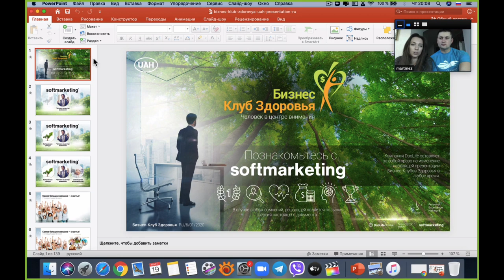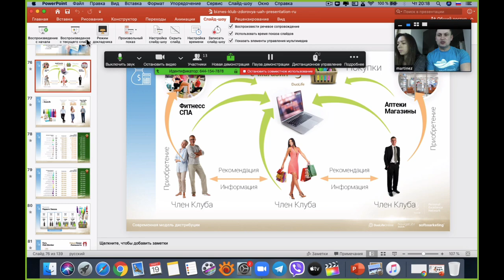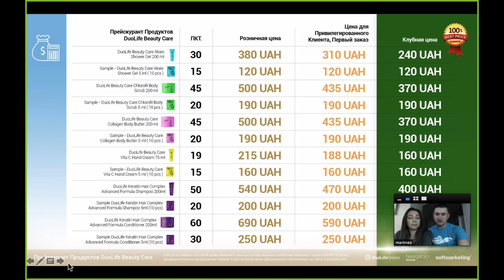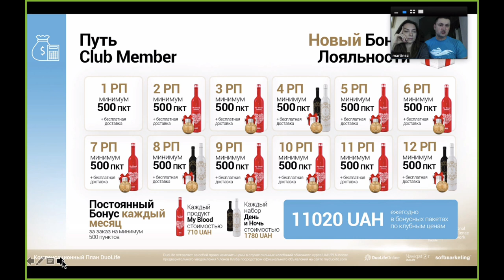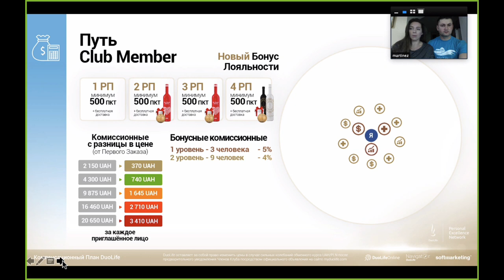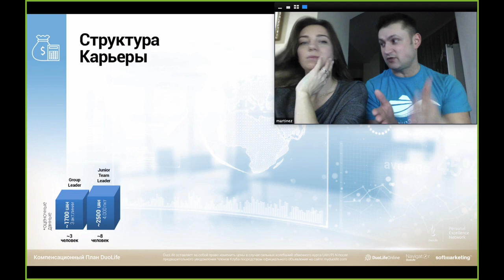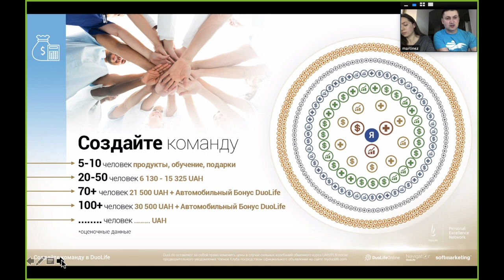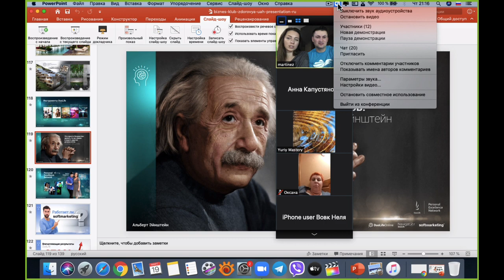Duolife - с чего начать?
Запись Zoom для новичков!
С чего начать Дуолайф. Откуда деньги в Дуолайф. Первые шаги и действия в бизнесе.